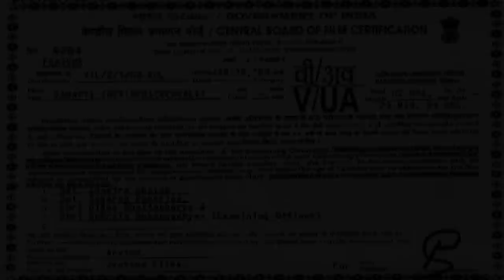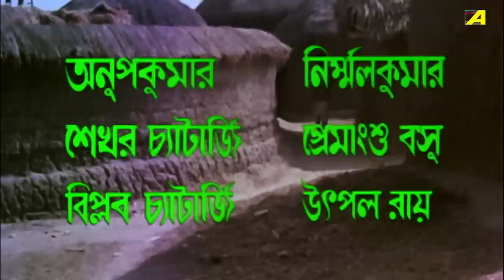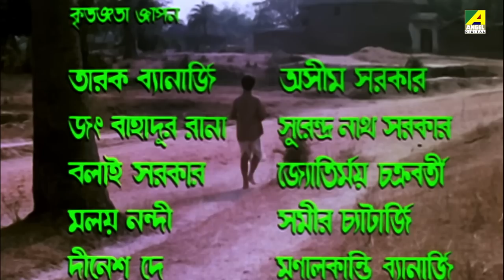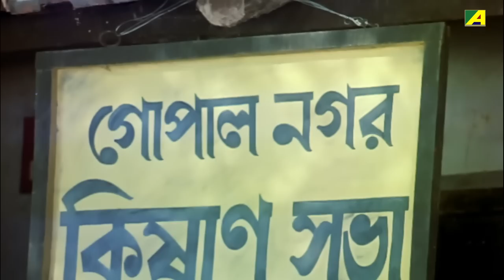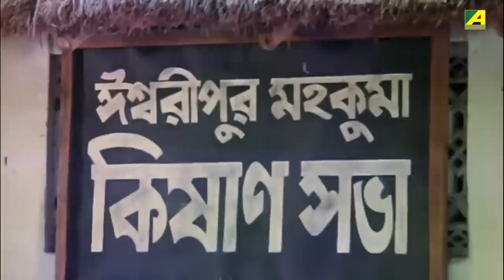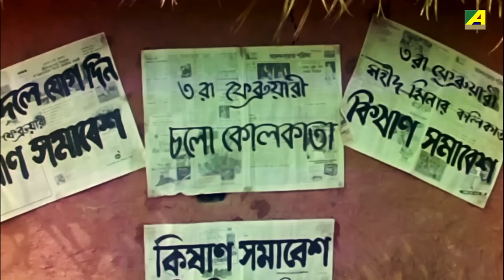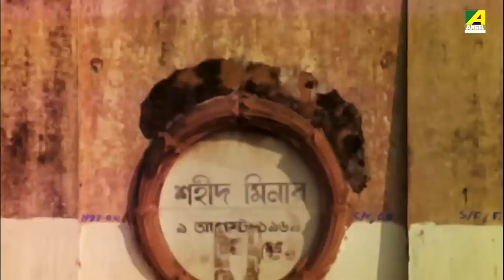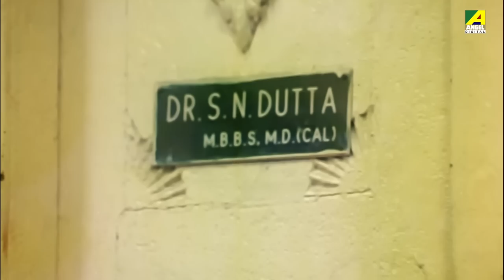Samapti - Bengali Full Movie | Tapas Paul | Debashree Roy | Sumitra Mukherjee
Watch the Bengali full movie Samapti : সমাপ্তি বাংলা ছবি on YouTube.

Movie : Samapti
Language : Bengali
Genre : Drama
Producer : Shyamal Chatterjee
Director : Bijoy Bose
Story : Dulendra Bhowmick
Music Director : Ajoy Das
Lyricist : Gauri Prasanna Mazumder
Playback : Manna Dey, Anup Ghoshal, Shibaji Chatterjee, Arundhati Holme Chowdhury
Release : 1983
Star Cast : Tapas Paul, Debashree Roy, Madhabi Mukherjee, Sumitra Mukherjee, Lily Chakravarty, Sumita Mukherjee, Anup Kumar, Biplab Chatterjee, Nirmal Kumar, Gita Nag, Indulekha Chatterjee, Shekhar Chatterjee, Premangshu Bose, Haridhan Mukherjee, Chinmoy Roy, Bankim Ghosh, Mrinal Mukherjee, Ajoy Banerjee, Shankar Ghoshal, Nimu Bhowmick, Somnath Chowdhury, Samir Mukherjee, Mohan Chatterjee, Arjun Bhattacharya, Khudiram Bhattacharya

Synopsis:::
Samapti is a social drama that tells the hard life of a village boy Bhola. He is a simple and kind boy who loves his family very much and grows in a remote city near Kolkata, in dire poverty. As he grows old, he understands the cruel world that exists outside the comfort of his school. He is forced into labour and has to give up school, and becomes a worker like his father. Soon, after a series of unfortunate events in his life, Bhola decides to go to Kolkata and change his luck in life. There he meets his guardian angel of sorts, Nemai whom he respects as his brother, and is taken in by a family who give Bhola a job at their restaurant. Bhola is soon faced with the harsh realities of the modern world, its dark dirty secrets and the false and fake nature of reality. The movie is a statement on the modern life, and all its evils. The story ends on a sad note, when Bhola is arrested for murder at his sister’s wedding, and he is screaming words of anguish, without any fear in his heart.